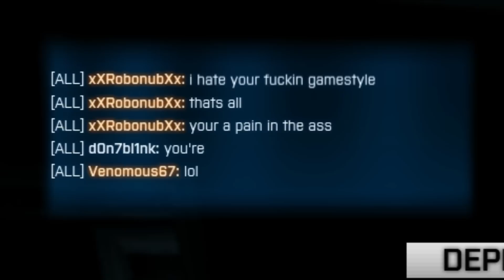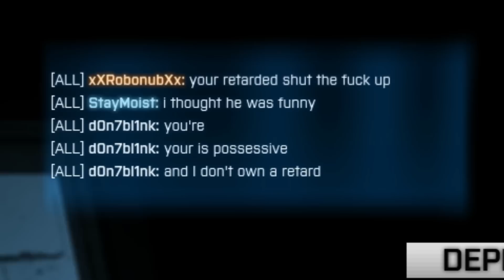Battlefield 3: Grammar Nazi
Server admin needed a lesson in English grammar. He didn't take it very well, to say the least.